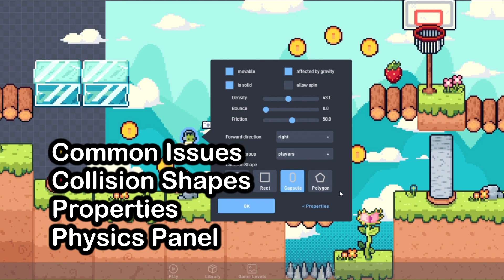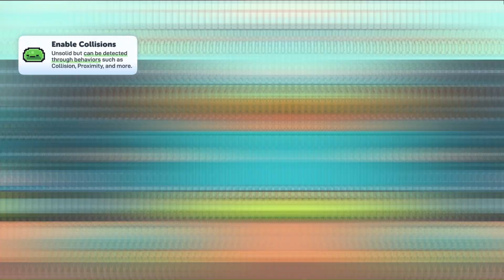Fixing your Game Physics & Collisions in Flowlab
Flowlab makes it easy to adjust your game's Physics, Gravity, and Collision Shapes!
Using Flowlab's features, the process of developing a satisfying game is as easy as adjusting a few sliders.
In this video, you will learn how each physics option affects the objects' movement, the ideal shape for different cases, and how to solve common problems you might find, such as "sticky walls" on Platformers!

👀 Games Showcased in this video:
"Shattering Steel" by Recryptech
"Stop At Nothing!" by Samuel Tomé

Chapters Time Stamps:
Game Physics Introduction - 00:00
Physics Panel & Options - 00:32
Property Sliders - 01:47
Direction & Collision Groups - 02:22
Using the Right Collision Shape - 02:41
Preview with Shape Overlays - 03:53
Solving "Sticky Walls" - 04:05
Solving "Solid Coins" - 04:41
Solving "Using the Wrong Shape" - 05:11
Final Thoughts - 05:43